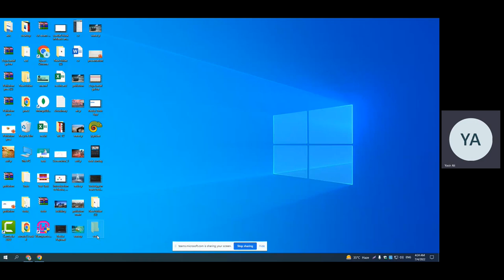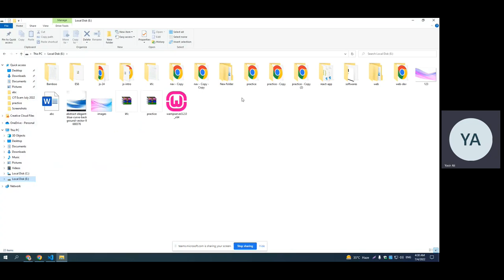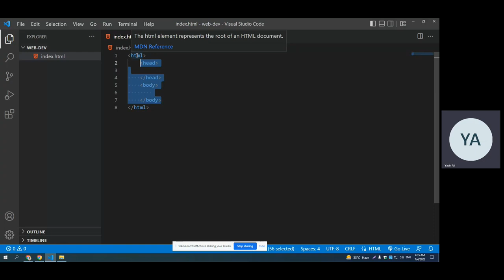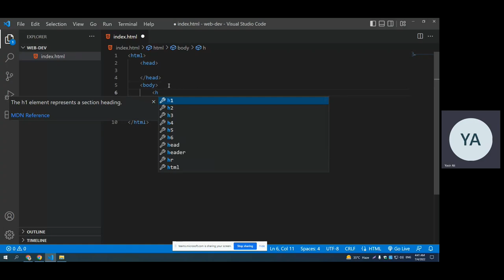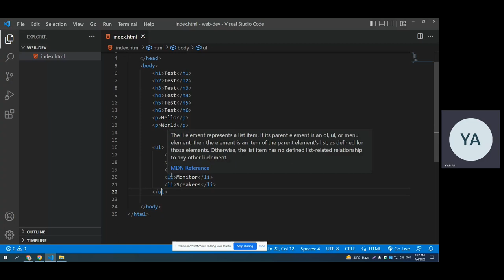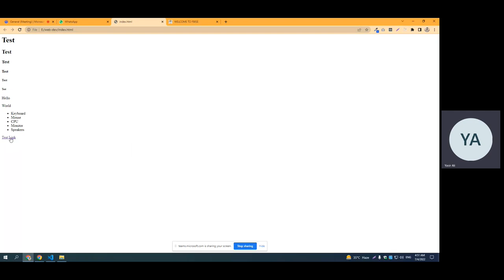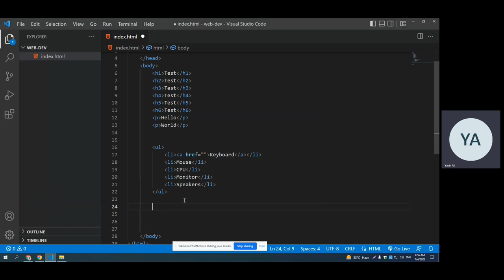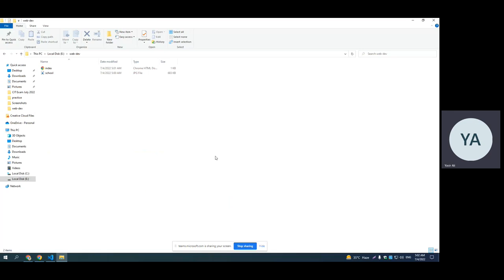Website Development for absolute beginners (lecture # 1)